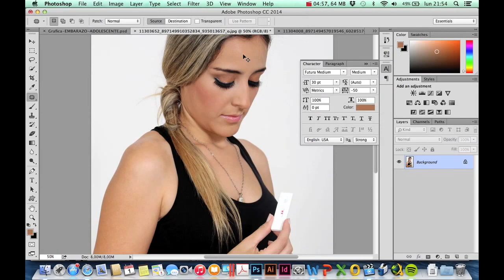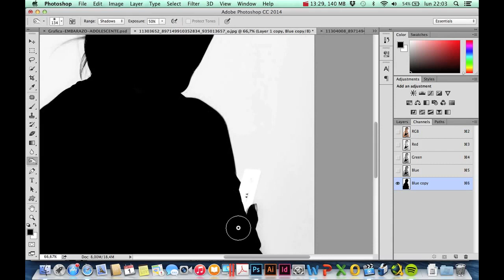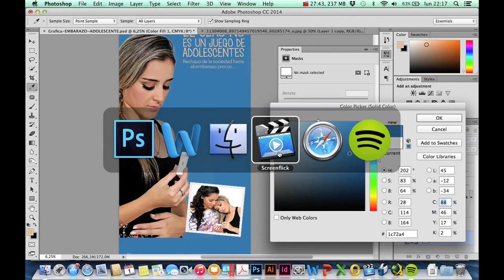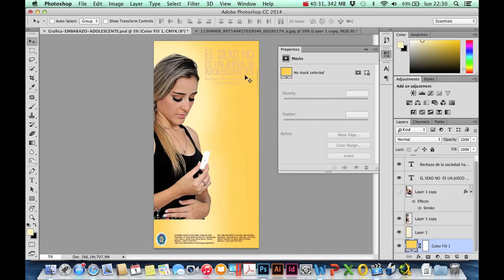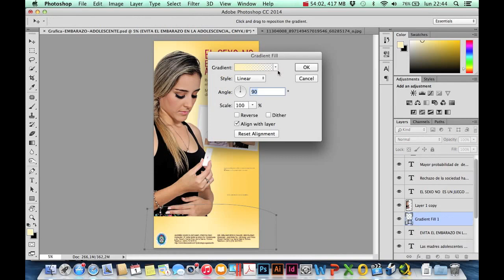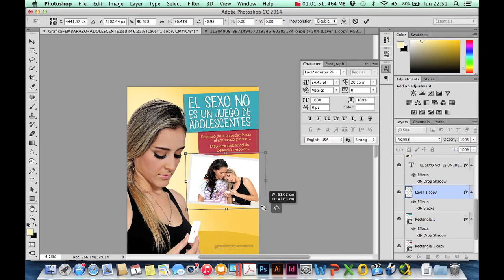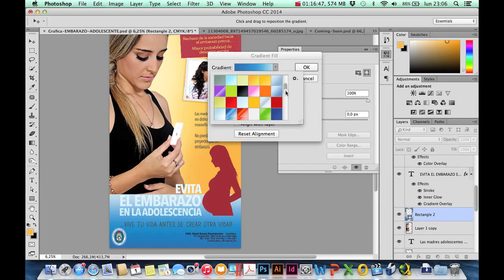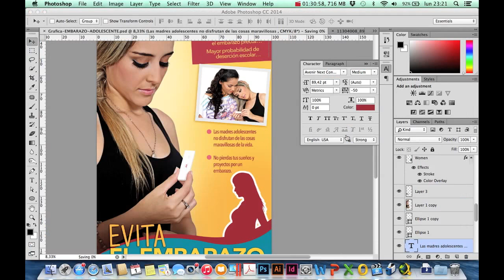Graficando en tiempo record - Embarazo Adolescente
Alumnos de la Universidad Autónoma Gabriel René Moreno de la carrera de Comunicación, cada semestre tienen la iniciativa de crear campañas de bien social gracias al incentivo de Max Torrez (Su docente) y yo (Anto) los apoyo haciendo visibles sus ideas.